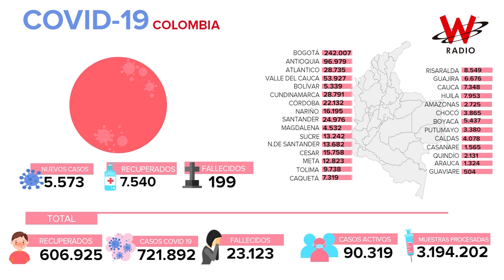Colombia reporta 5.523 nuevos contagios de COVID-19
El Ministerio de Salud informó que Colombia alcanzó los 721.892 casos de COVID-19. El número de fallecidos llegó a 23.123, con 199 decesos en las últimas 24 horas.

Las cifras en Bogotá se mantienen por debajo de los 2 mil nuevos contagios con 1.720 casos, le sigue Antioquia con 1.337 y Valle 501.